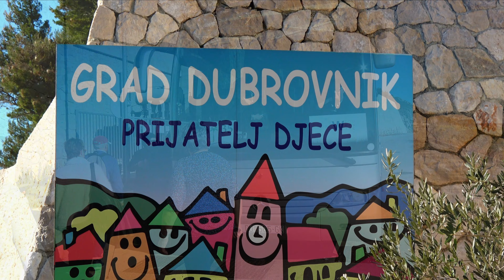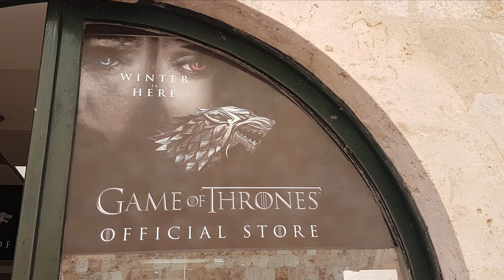Kroatien 2022 - Dubrovnik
Dubrovnik – Perle an der Adria.
Eine vollständig erhaltene Stadtmauer aus dem 16.Jh umschließt die historische Altstadt von Dubrovnik. Kolossale Bauten, prächtige Kathedralen und verwinkelte Gässchen laden zum Bummeln ein!